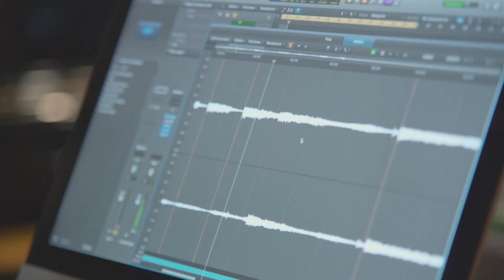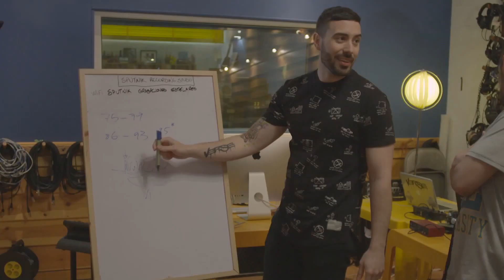Así son los productores de la BatallaDeLosGallos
Aunque ellos son los verdaderos protagonistas, no solo los MC’s tienen peso en la Batalla de los Gallos. También son sumamente importantes los productores, responsables de los beats que sonarán en la gran final del día 23 en el WiZink Center de Madrid. De cara a esta edición, cinco productores consagrados y el ganador de esta especialidad en el último concurso de la Batalla de los Gallos (Neo Cortex) se juntaron del 20 al 24 de febrero en el Sputnik Studio, en Sevilla, para compartir conocimientos y experiencias, trabajar en equipo y crear los nuevos sonidos que acompañarán a la batalla.